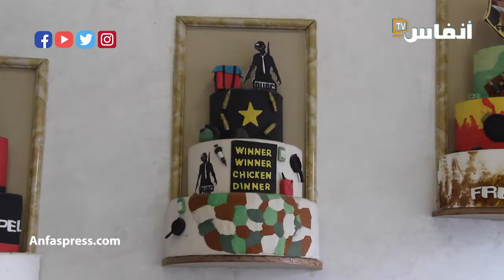رأس السنة.. تحديات كورونا تستنزف قطاع المخابز والحلويات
مع اقتراب رأس السنة وفي ظل التدابير التي تم اعتمادها للحد من انتشار وباء كورونا يواصل قطاع المخابز والحلويات صموده بالرغم من تراجع معاملات عدد من الوحدات الإنتاجية.
"أنفاس بريس" تسلط الضوء على القطاع بشهادات مهنيي المخابز والحلويات.

أخبار المغرب
# أخبار عاجلة